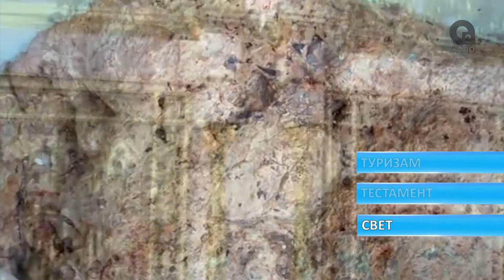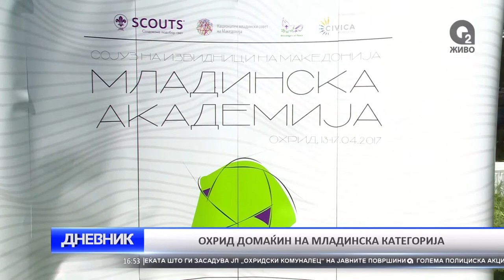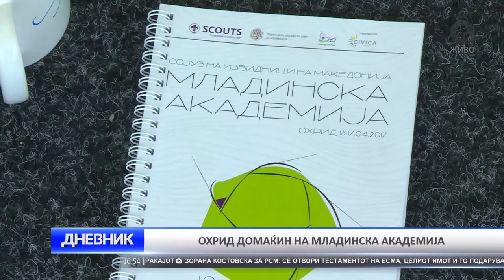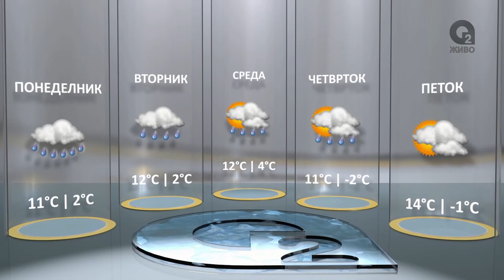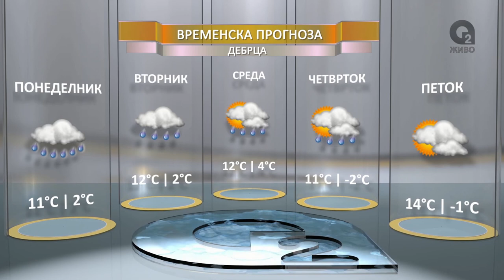DNEVNIK 14 04 2017